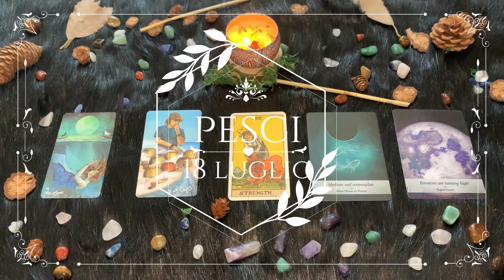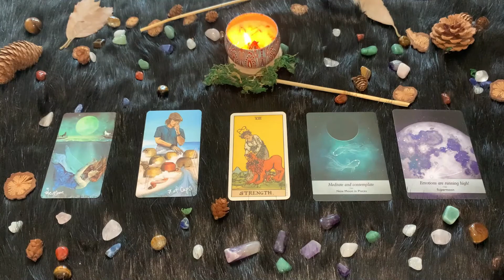| Domenica 18 Luglio | Oroscopo Paolo Fox | Pesci | Tranquilli di giorno, sprint la sera!